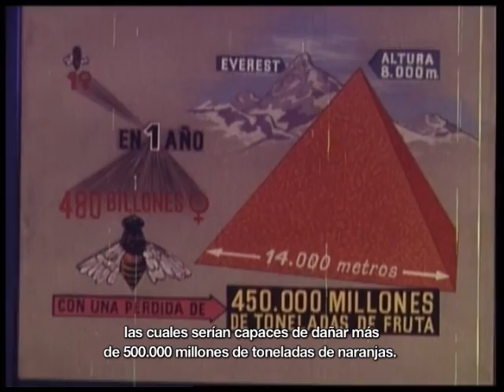La mosca de las frutas (Ceratitis capitata Wied), 1971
Productora: Zúñiga Films. Dirección y fotografía: Guillermo Zúñiga. Montaje: Pablo G. del Amo.
6' 03'', color.
Sinopsis: La película pretende suministrar al público normal de las salas de espectáculos, una información precisa sobre uno de los insectos parásitos de los cultivos vegetales, más perjudiciales a las frutas españolas.
    Es una película de divulgación científica, con la suficiente exactitud, para poder ser utilizada en cualquier curso especializado sobre el tema, al igual que en la educación a cualquier nivel.
    Se empieza la película describiendo la morfología de la Ceratitis capitata, con todo detalle, por medio de macrocinematografía, en todos los estados de su evolución biológica.
    Se pasa más tarde a estudiar la biología del insecto, conocido vulgarmente por los nombres de MOSCA DE LAS FRUTAS o MOSCA MEDITERRÁNEA, describiendo los caracteres sexuales secundarios que diferencian machos y hembras, el acoplamiento y puesta de los huevos, a través de la corteza de las frutas, para asistir al nacimiento de las larvas.
    Mostramos el ataque en la pulpa de los frutos más preciados como la naranja, el melocotón, etc. para hacer patente los muchos daños que los ataques masivos de la mosca puede ocasionar y de hecho ocasiona en las cosechas de frutales de la zona mediterránea.
    Una vez que la larva ha alcanzado su máximo desarrollo, veremos como se va transformando en pupa, por medio del cine acelerado, para después ver con todo detalle, en macrocinematografía, la rotura de la pupa y el nacimiento de los adultos, que vuelven a iniciar el ciclo biológico de la especie.
    La Ceratitis ataca a más de 100 especies distintas de frutas, viéndose en la pantalla como ponen en algunas de las más dañadas, como son naranjas, melocotón, peras, higos, uvas, etc. sobreimprimiendo en las imágenes los datos numéricos que ilustren sobre la enorme proliferación del insecto que es capaz de desarrollar hasta siete generaciones en un año.
    Termina la película con un hipotético resumen del volumen de los daños que podría causar este insecto, si no se le combatiera por sus enemigos naturales y sobre todo por el hombre.